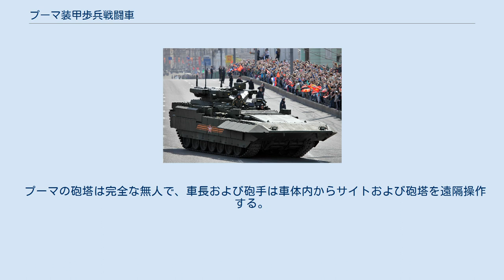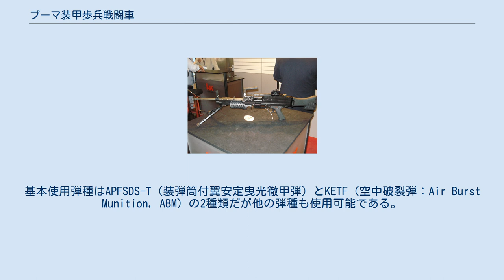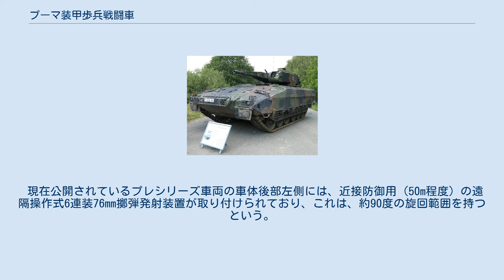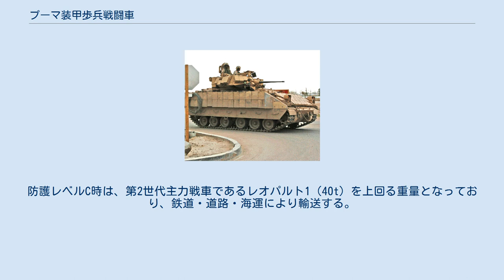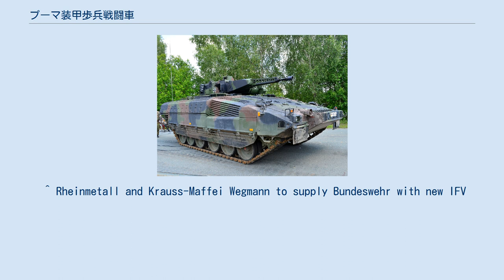プーマ装甲歩兵戦闘車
プーマ装甲歩兵戦闘車（プーマそうこうほへいせんとうしゃ、独: Schützenpanzer Puma、英: Armoured Infantry Fighting Vehicle Puma）は、ドイツのPSM社が開発した歩兵戦闘車である。
 マルダー歩兵戦闘車の後継として、2010年から2020年にかけてドイツ連邦軍に計410両が配備される予定である。
5両のプレシリーズ車両と関連サービスは合わせて3億5,000万ユーロで調達された。
405両の量産車両は30億ユーロ（1両当たり約12億円）で調達される予定である。
 プーマの砲塔は完全な無人で、車長および砲手は車体内からサイトおよび砲塔を遠隔操作する。
砲塔上には全周旋回可能な車長用光学サイトがあり、ハンターキラー能力を有している。
 主武装となるMK30-2/ABM 82口径30mm機関砲の最大発射速度は毎分200発で最大有効射程は3,000m。
基本使用弾種はAPFSDS-T（装弾筒付翼安定曳光徹甲弾）とKETF（空中破裂弾：Air Burst Munition, ABM）の2種類だが他の弾種も使用可能である。
APFSDS-Tは主に中装甲車両に対して使用され、KETFは時限信管式で多目的に使用される。
 機関砲弾の給弾は2種類の弾種の連続交互発射を可能にする二重弾薬装填システムであり、砲塔内に即用弾200発、車体内に予備弾200発の計400発の弾薬を搭載している。
 副武装は、機関砲同軸のMG4 5.56mm軽機関銃で、即用弾1,000発、予備弾1,000発の計2,000発の弾薬を搭載している。
また、既存のインターフェースに遠隔操作式擲弾発射機や誘導ミサイルシステムを取り付ける事も可能となっている。
 現在公開されているプレシリーズ車両の車体後部左側には、近接防御用（50m程度）の遠隔操作式6連装76mm擲弾発射装置が取り付けられており、これは、約90度の旋回範囲を持つという。
また、車体後部左右および車体後部両側面には近接観測用の小型カメラが埋め込まれた箇所があり、必要に応じて反転させる事で外部の状況を確認できる様になっている。
 プーマには2種類の防護レベル（protection level）がある。
防護レベルA（protection level A）が重量31.45tの空輸可能（Air-transportable）レベルで、防護レベルC（protection level C）がモジュラー式の増加装甲を砲塔上部および車体後半上部と車体側面に装着し、防御力を強化した重量41tの戦闘（Combat）レベルである。
防護レベルC時は、第2世代主力戦車であるレオパルト1（40t）を上回る重量となっており、鉄道・道路・海運により輸送する。
 防護レベルC時には重量が41.00tにも増加するプーマには、機動力低下を抑制するため最大出力1,088ps（800kw）を発揮するMTU社製のV型10気筒ディーゼルエンジンが搭載されている。
また、最大231ps（170kw）を出力するフライホイール発電機も搭載している。
 防護レベルA時（重量31.45t）にはA400M輸送機（最大ペイロード37t）による航空輸送が可能である。
 車体前部右側にあるエンジンの左斜め後方に操縦手席があり、操縦手席の後方に砲手席、砲手席の右側に車長席がある。
砲手席の後方には砲塔が存在し、その更に後方に兵員席が2つあり、車長席の後方にも兵員席が4つある。
兵員席は左右向かい合わせになっている。
 ^ Rheinmetall and Krauss-Maffei Wegmann to supply Bundeswehr with new IFV